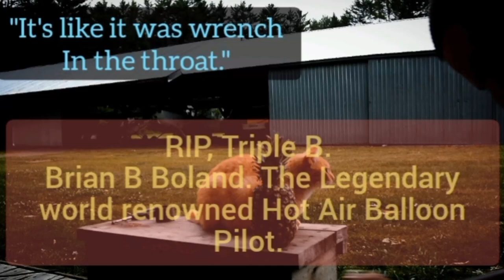Real Subliminal Message Talent Music Video Hidden Meaning by Kasey Blain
Rip , Brian Boland. Post Mills Airport Post Mills Vermont USA